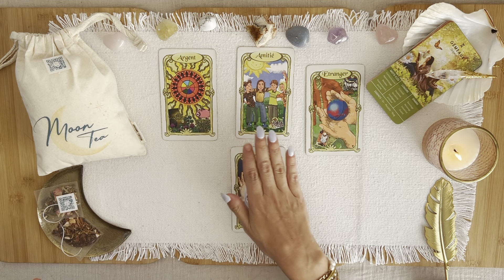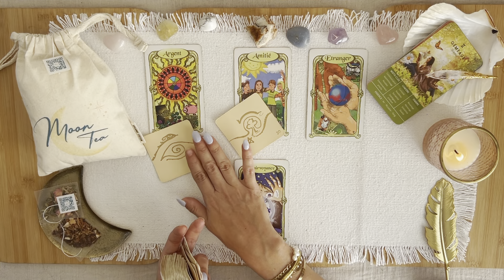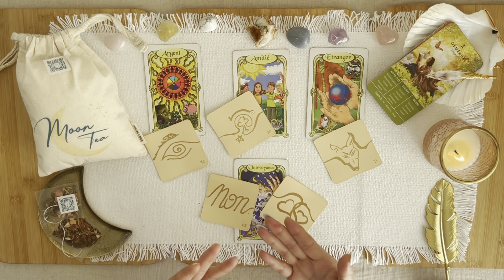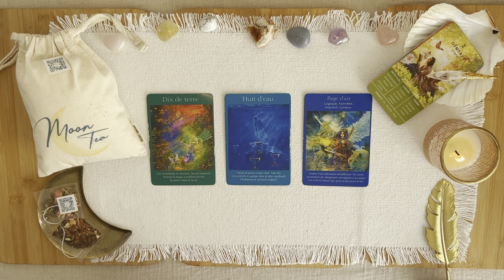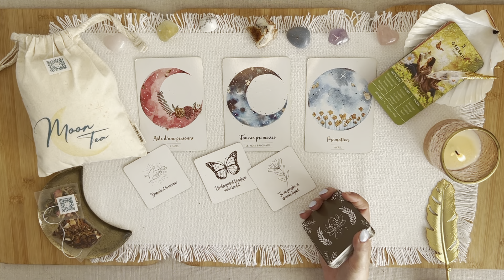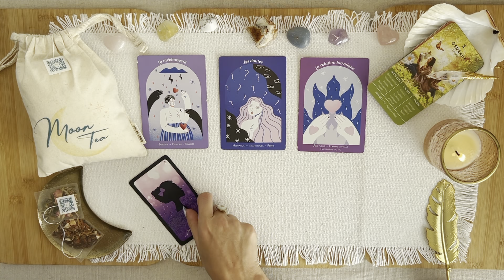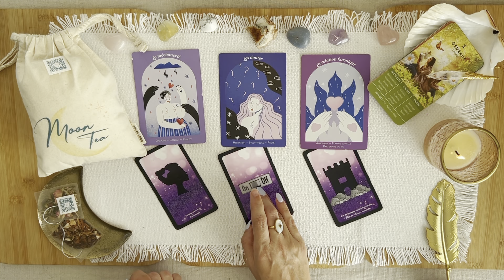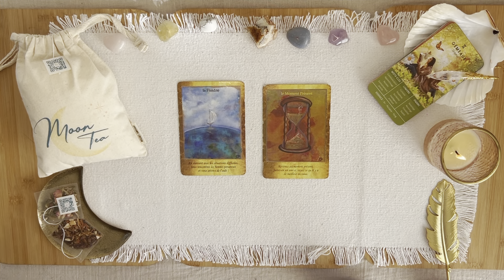♊Gémeaux 🎡TOURNEZ LA ROUE ET FAITES VOUS CONFIANCE 🎡 Septembre 2023 🗓️ Tirage - Guidance 🧿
🧿Bienvenue sur votre guidance du 01 au 17 septembre 2023🧿
♊ Tirage de cartes des Gémeaux ♊

00:00 Intro
03:10 Oracle des miroirs + 77 d'Aliyass Ké
12:02 Tarot
15:45 Professionnel
20:15 Sentimental
27:35 Réponse à votre question
29:20 Chakra a débloquer avec Moon Tea🌙
30:31 Conseils/Messages

Jeux utilisés :
°L'oracle Horizon
* L'oracle du language amoureux
*L'Améthyste Love
*L'oracle des maîtres ascensionnés
*La Collection Chakra de chez Moon Tea🌙

🧿 Débloquer vos Chakras avec la Collection Chakra de Moon Tea 🌙

Moon Tea🌙, vos nouveaux thés & infusions holistiques que j'ai créé et conçu pour vous 🫖✨

💸Ta réduction spéciale pour toi membre de ma communauté YouTube sur ta 1ère commande

Amiris 🤍

AMIRIS